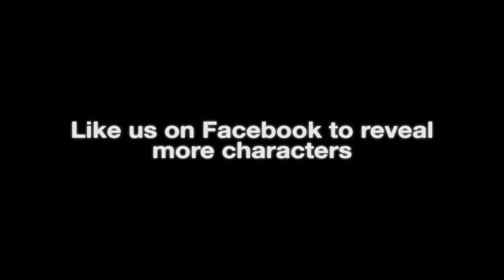SSX: DEADLY DESCENTS E3 Trailer